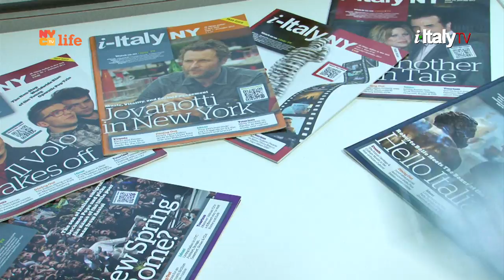Trailer - Joseph M. Mattone - "Grandparents and Grandchildren in Italian America."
This Sunday on i-ItalyTV
at 1PM on NYC Life
(Channel 25 & HD 525)

"Grandparents and Grandchildren" (second season)

A brand new episode featuring
Joseph M. Mattone - lawyer and business leader, beloved by his family, friends, and community - in conversation with his grandchildren Michael and Lena.
 With the participation of grandma Cav. Mary Ann Mattone.

Learn about Joseph M. Mattone's story, his growing up in the Italian-American community of New York, his involvement in politics and philanthropy, and his special relationship with legendary former Governor Mario Cuomo.

With Italian subtitles

This episode is part of the second season of the TV series
"Grandparents and Grandchildren in Italian America."

With the support of Italy's Ministry of Foreign Affairs,
Direzione Generale per gli Italiani All'estero e le Politiche Migratorie.
Co-produced with ANFE.